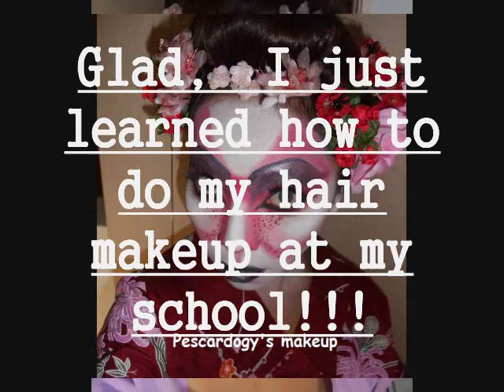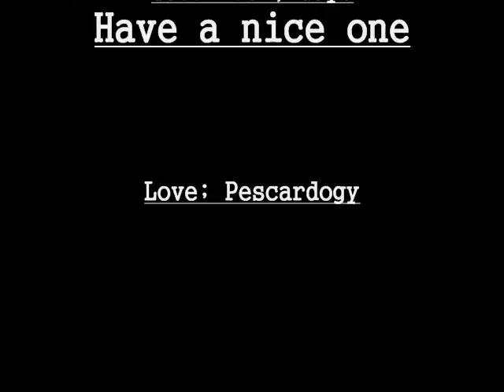Sigma "Nina Flowers" contest for Danalajeunesse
I am entering Danalajeunesse sigma "Nina Flowers" contest.
I always adore drag's makeup style, they are so beautiful, I wish I could do better than this and I still need to learn a lot. She is really great artist and DJ, I adore her so much.
And Dana is great makeup artist too, she is full of inspirations, I adore you too, and I have so much fun doing this contest, Thank you!!
And good luck for other contestant